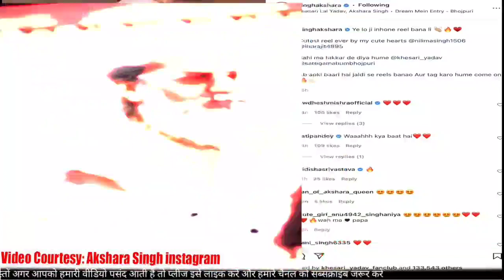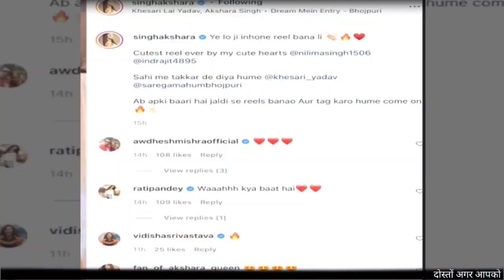Akshara Singh के Mummy Papa ने किया धमाकेदार Dance, VideoViral | Filmi_Safar